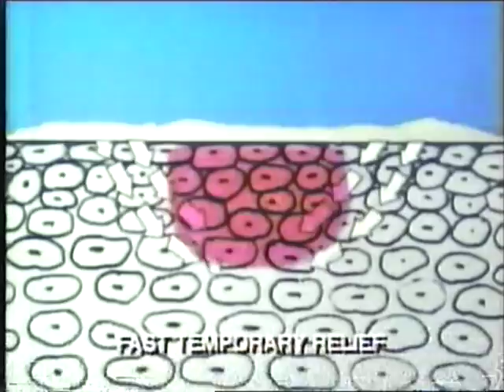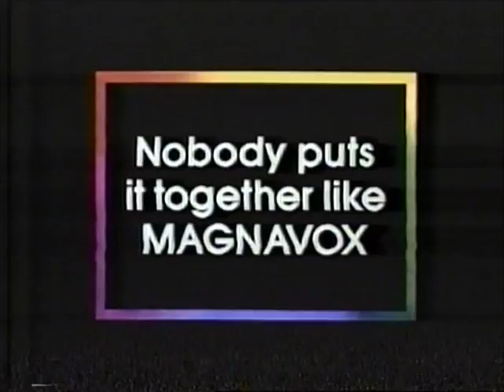STL Commercials 64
Aspercreme
Cortisone-5
Arrid Extra Dry
Magnavox
Amerika
Saint Louis
St Louis